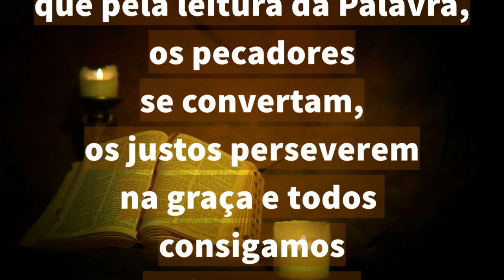23/10/2023 ORAÇÃO da PALAVRA antes de LER a BÍBLIA